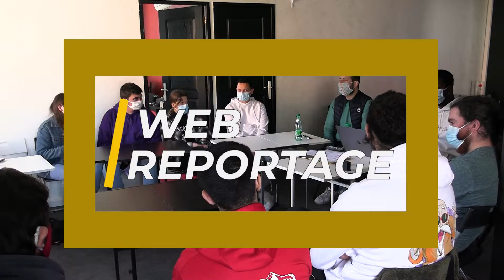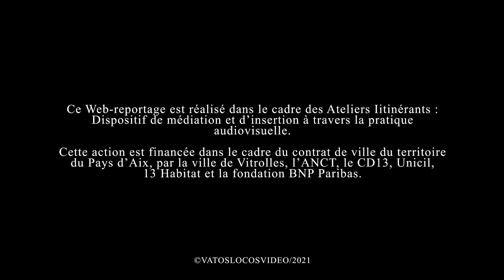Web Reportage : Dispositif d'Insertion autour de la Pratique Audiovisuelle - 2021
Au cours de l'année 2021 s'est déroulé des ateliers d'insertion autour de la pratique audiovisuelle afin de préparer les jeunes participants au tournage professionnel du court-métrage "Le Jour de Gloire".